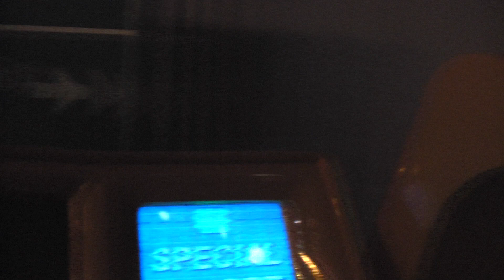Monsters Inc. Mike: The One-eyed Monster You Didn't Know You Needed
Monsters Inc ride at Disney California Adventure.

Monsters, Inc. Mike & Sulley to the Rescue! is a dark ride attraction at Disney California Adventure at the Disneyland Resort in Anaheim, California. It opened January 22, 2006 with a grand Sully-Blue-Fur Carpet Premiere.[1]

It is based on the 2001 Walt Disney Pictures/Pixar Animation Studios film Monsters, Inc. The attraction replaced the park's only other dark ride, Superstar Limo, which ran from the park's opening until 2002.